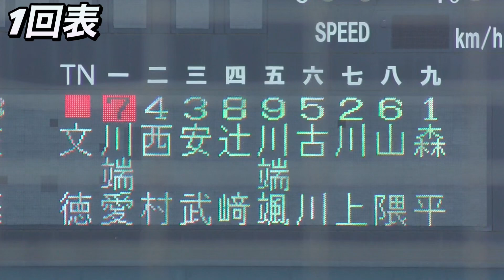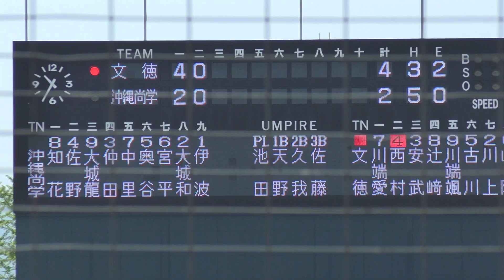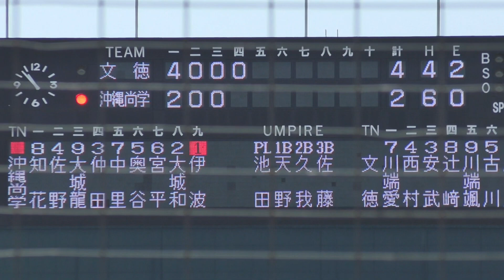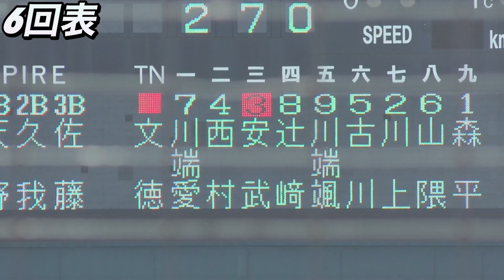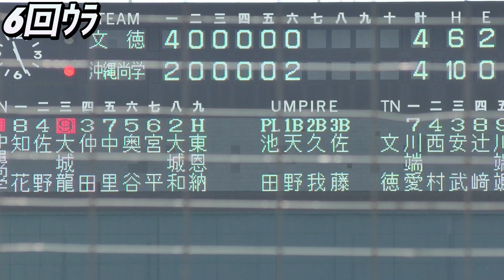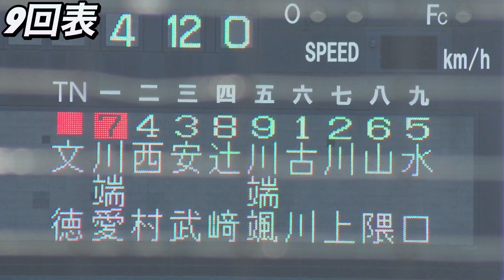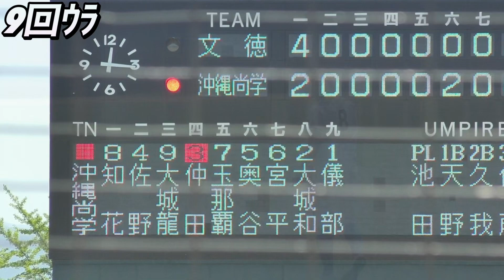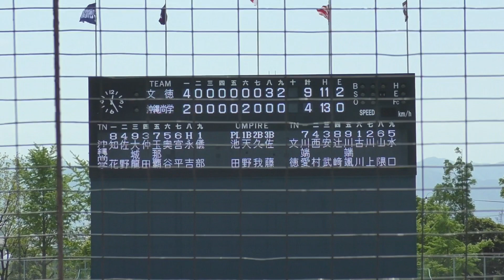'23選抜出場の沖縄尚学と熊本2位の文徳の対戦！文徳 辻﨑大成選手の2発が衝撃！《第152回九州地区高校野球大会 1回戦》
2023年4月23日
1回戦
🏟八代市民球場

文徳
４００００００３２＝９
２００００２０００＝４
沖縄尚学
(文)森平(7)、古川(2)－川上
(沖)照屋(0)、伊波(6)、上原(2.2)、儀部(0.1)－大城
▽本塁打 辻崎２(文)
▽三塁打 山隈(文)
▽二塁打 安武、辻崎、川端(文) 知花(沖)